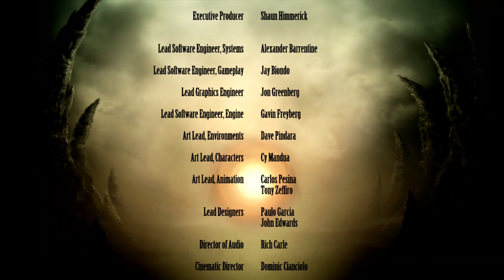MK9 JOHNNY CAGE | [MEDIUM] Ladder | Mortal Kombat 9 Gameplay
Mortal Kombat 9 or MK9 is a fighting video game, with a two-dimensional plane and three-dimensional graphics. It is the ninth installment of the Mortal Kombat series, was developed by NetherRealm Studios (formerly known as Midway Games) and published exclusively under the license of Warner Bros. Interactive Entertainment in 2011. The game was published for PlayStation 3 and Xbox 360 on April 19 in North America and on April 21 in Europe. In May 2012 it was published for PlayStation Vita with a new scenario and two extra minigames and on July 3, 2013 it was developed for PC with the Komplete Edition pack which includes all the DLC's that have come out to date.

Upon its publication, Mortal Kombat received positive reviews, and won several awards for fighting video games. It was also a commercial success, selling over two million copies in its first month alone. Due to its very violent content, the game was banned in Australia and South Korea, as well as indexing in Germany, the ban in Australia was lifted in February 2013.

As far as its plot line is concerned, this installment of the series is a total reboot after the descent of Mortal Kombat: Armageddon based on the first three titles of the series, in which the god of thunder, Raiden, must prevent the events that led to the event where Shao Kahn is victorious and conquers the kingdom of Earth are repeated.

Mortal Kombat 9 o  MK9  es un videojuego de lucha, con un plano bidimensional y gráficos tridimensionales. Es la novena entrega de la serie de Mortal Kombat, fue desarrollado por NetherRealm Studios (antes conocida como Midway Games) y publicado exclusivamente bajo la licencia de Warner Bros. Interactive Entertainment en el año 2011.

El juego fue publicado para PlayStation 3 y Xbox 360 el 19 de abril en América del Norte y el 21 de abril en Europa. En mayo de 2012 se publicó para PlayStation Vita con un nuevo escenario y dos minijuegos extras y el 3 de julio de 2013 fue desarrollado para PC con el pack Komplete Edition donde vienen incluidos todos los DLC's que han salido hasta la fecha.

Tras su publicación, Mortal Kombat recibió críticas positivas, y ganó varios premios de videojuegos de lucha. También fue un éxito comercial, vendiendo más de dos millones de copias sólo en su primer mes. Debido a su contenido muy violento, el juego fue prohibido en Australia y Corea del Sur, así como la indexación en Alemania, la prohibición en Australia fue levantada en febrero de 2013.

En lo que a su línea argumental se refiere, esta entrega de la serie es un reinicio total tras el descenlace de Mortal Kombat: Armageddon basándose en los tres primeros títulos de la serie, en la que el dios del trueno, Raiden, debe evitar que se repitan los eventos que condujeron al evento en donde Shao Kahn resulta vencedor y conquista al reino de la Tierra.